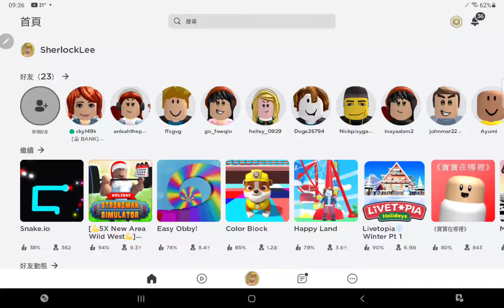Roblox Snake.io [樂樂 Sherlock TV]